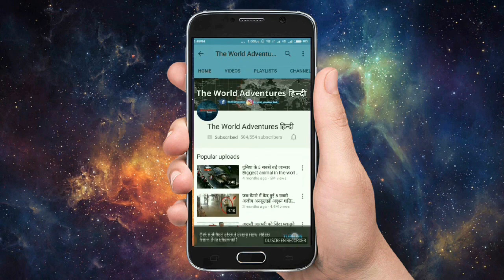5 रहस्यमय जीव कैमरा में कैद वैज्ञानिक भी है हैरान 5 Mysterious Creatures Caught On Camera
Check out these strange creatures in this the proof is out there compilation. What is this mystery creature? Mysterious sightings are nothing new in the United States with a number of reports coming in every day about odd objects and creatures. Mysterious creatures we didn't know exists around us. scary videos of strange creatures caught on camera and in real life.  In greek mythology a creature half human and half horse wild and lawless. It is in these regions that you will find some mysterious creatures. Secrets and mysteries examines mysterious creatures that may live in earth.

Here Is The List Of 5 Most These Videos Are Really Weird.

1. mysterious creature
2. alien
3. dragon
4. flying beast
5.cave man

Most Mysterious & Unexplained Sea Creatures.